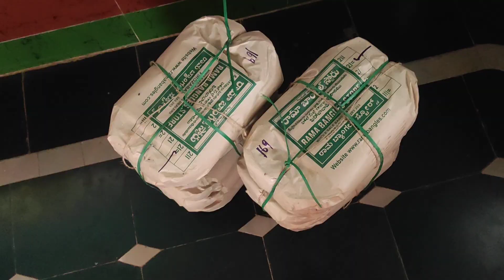shree vadanbailu padmavati devi mahime 🙏 |Jogfalls| power full place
@shreevadanbailupadmavatide3057 @achieversacademyshivamogga701@parichayachannel jogfalls Karnataka shantanabhagya shree vadanbailu padmavati devi temple#near to jogfalls